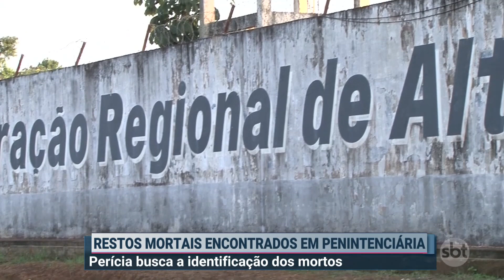Restos mortais são encontrados em penitenciária do Pará | Primeiro Impacto (08/01/21)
Fragmentos de ossos foram encontrados em escombros do antigo Centro de Recuperação Regional de Altamira, no Pará, um ano e cinco meses após o maior massacre registrado no estado, com 58 detentos mortos.

O local, que estava desativado, está passando por uma reforma. Os trabalhadores que estão realizando a limpeza do local encontraram vestígios de restos mortais. Os fragmentos de ossos estavam em um beliche velho, que permaneceu em um dos blocos consumidos pelo fogo durante o massacre.

A equipe do centro de perícias científicas Renato Chaves fez a coleta do material, que será encaminhado para Belém. Existe a suspeita de que os ossos encontrados possam ter ficado no local após toda a investigação feita na época. No entanto, somente o resultado do exame de DNA poderá informar de quem são os fragmentos.

O maior massacre dentro de uma penitenciária paraense foi resultado de uma briga entre facções. Os presos foram carbonizados, asfixiados e alguns decapitados. Haviam 311 detentos no presídio, que possuía capacidade para apenas 200.